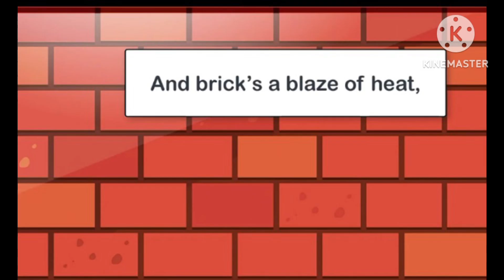The Ice- Cream Man